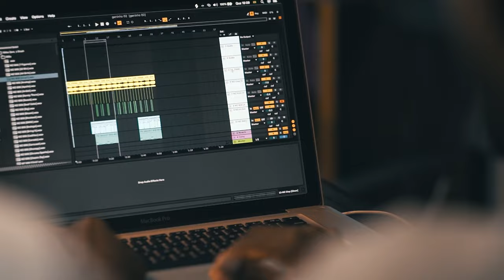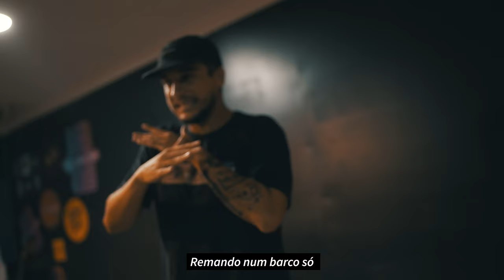Geninho - Song Camp EP 4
Geninho prepara seus lançamentos de 2023 e mostra esse processo na íntegra em um mini doc de 4 episódios.

No 4º e último Episódio, você vai conferir a criação das músicas "Maior Que Um Só" e "Não é Culpa Sua"

Compositores: LK3030 (@lk3030) , Nanno (@nanno.v), Ike (@ikenavoz), Santino (@osantino), Thiago Maximino (@thiaguinnobeat) & Geninho (@ge.ninho)
Pré-Produções: Coletivo Cria (@cria.musica)
Instrumentais: Pep Starling (@pepstarling)
Mixagem & Masterização: Pep Starling

Produção Audiovisual - Útero Filmes
Direção: Fabricio Figueiredo ( @fabriciofilms )
Direção de Produção: Geninho
Fotografia Still: Manoela Ministério ( @manoelaministerio )
Making of: Manoela Ministério
Câmera 1: Fabrício Figueiredo
Câmera 2: Guilherme Leopoldo (@_flashprince)
Assistente de Produção: Thayana Britto ( @thayanatbf )
Figurino: Geninho ( @ge.ninho )